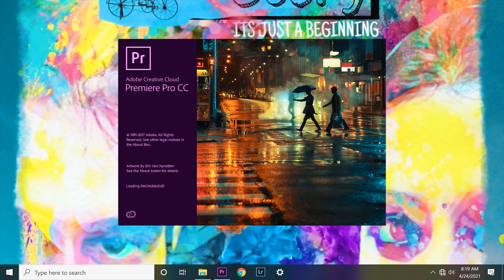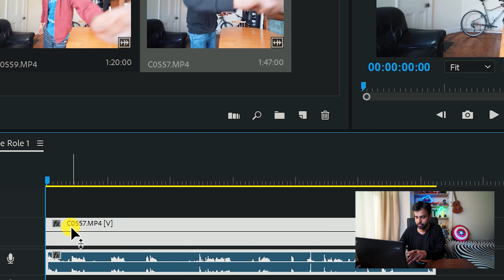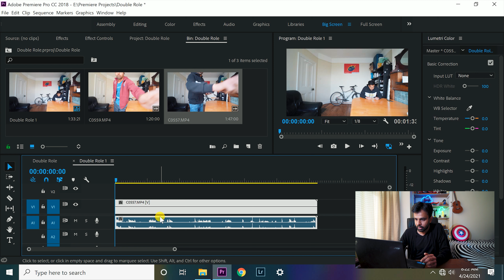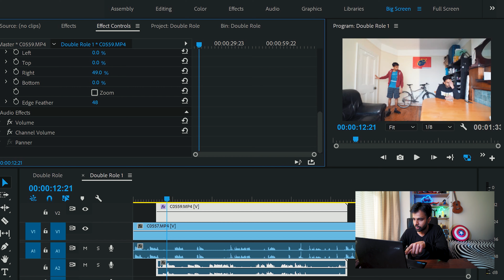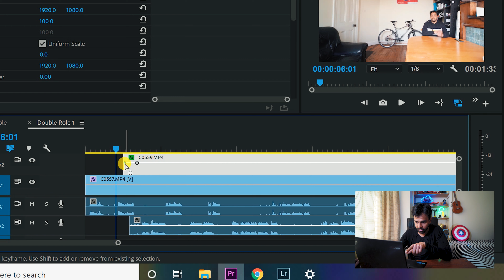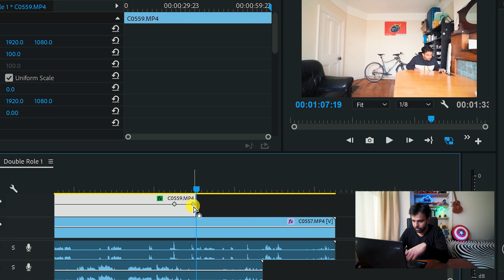ഡബിൾ റോൾ ചെയ്താലോ?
പെട്ടെന്നിങ്ങനെ ഇരുന്നപ്പോൾ മനസ്സിൽ തോന്നിയൊരു ഐഡിയ ആണ് ഇങ്ങനെയൊരു വീഡിയോ ചെയ്യണമെന്നുള്ളത്. അപ്പോൾ ഇതിൻറെ എഡിറ്റിംഗ് ട്യൂട്ടോറിയൽ ചെയ്‌താൽ എങ്ങനെയിരിക്കുമെന്ന് ആലോചിച്ചു. നിങ്ങൾക്കെല്ലാവർക്കും ഇഷ്ടപ്പെടുമെന്ന് വിചാരിക്കുന്നു. ഇഷ്ടമായെങ്കിൽ തീർച്ചയായും സപ്പോർട്ട് ചെയ്യുക. ഇനിയും ഇതേപോലെയുള്ള ട്യൂട്ടോറിയൽ വീഡിയോസ് വേണമെങ്കിൽ നിങ്ങൾക്ക് suggest ചെയ്യാവുന്നതാണ്. പിന്നെ ചാനലിന്റെ പേരിന്റെ കാര്യം നിങ്ങളെന്ത് പറയുന്നു? "ട്രിപ്പിങ് സോൾസ്" എന്ന ഈ പേര്? അഭിപ്രായങ്ങൾ കമന്റ്ലൂടെയോ മെസ്സേജ് ചെയ്തോ നിങ്ങൾക്ക് അറിയിക്കാം.